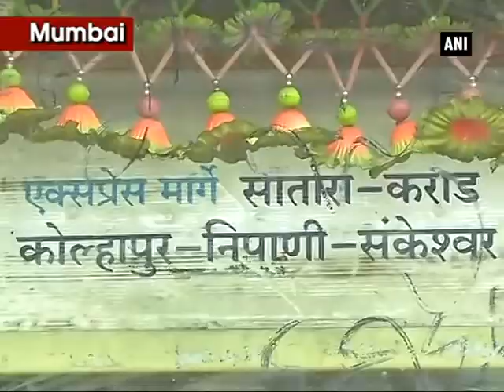Buses with 'Jai Maharashtra' logo flagged from Mumbai Central - Maharashtra News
Mumbai, June 02 (ANI): State Transport Minister Diwakar Raote launched a new logo for the state buses with the words 'Jai Maharashtra' in Mumbai on Friday. Throwing light on the event, Maharashtra's state transport buses general manager Vinod Ratan Parkhi said, people of Maharashtra share a very close relationship with ST buses, they commute in the buses on a daily basis and that is why they have merged 'Jai Maharashtra' locals greeting with the ST buses. However, a few days ago, Karnataka's Urban Development Minister Roshan Baig had said that posts of anyone who chants 'Jai Maharashtra' will be taken away and Maharashtra Chief Minister Devendra Fadnavis later condemned the statement.